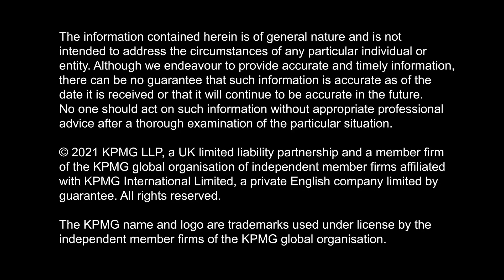Catherine Burnet - Head of Audit